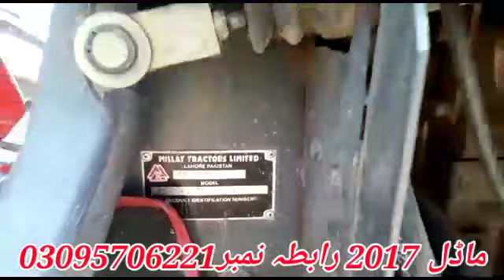MF 385 Model 2017 Used Tractors For Sale || Khanewal Motos